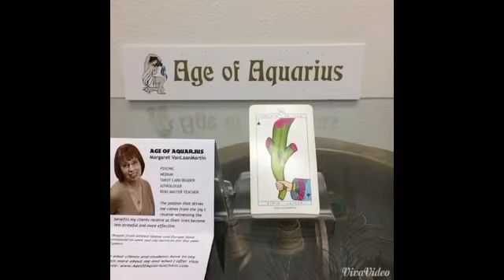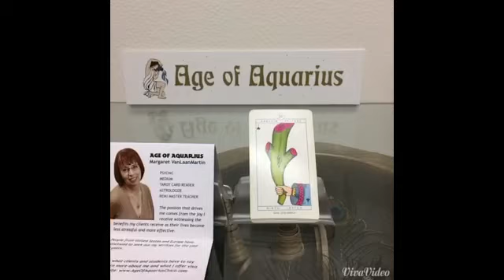April 3, 2015 Today’s Psychic World Barometer Tarot Card Reading is One of Batons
April 3 Today’s World Barometer Tarot Card Reading is One of Batons. Today’s energy wants us to start something new or birth something. Maybe get out and get some plants planted and make the world a nicer place to live!  Psychic reading of today's energy by Margaret VanLaanMartin, Psychic and Medium, ageofaquariuschico.com